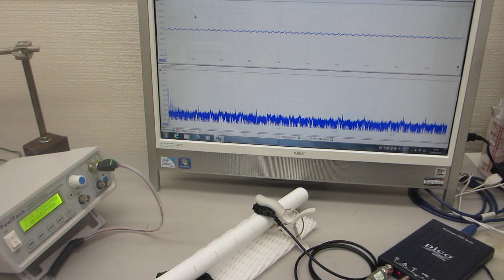基礎実験：：メガヘルツ超音波を利用した「振動技術」ーー振動モードの改善・調整ーー（超音波システム研究所）